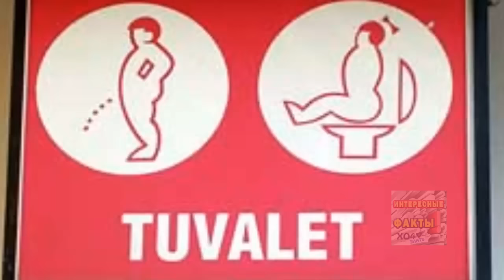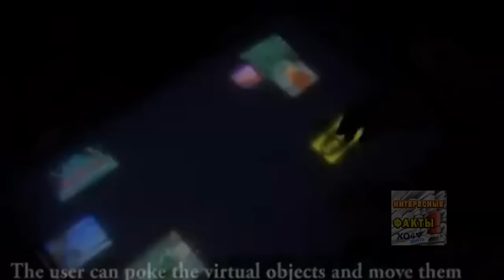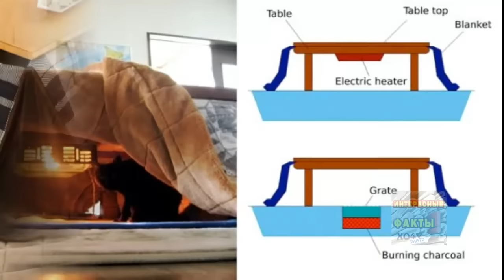15 фактов Следующая порция безумств от японцев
15 фактов. Следующая порция безумств от японцев.

Вы думаете, мы считаем японцев странными? Нет, мы утверждаем, что они очень странные, нет-нет, на самом деле они по-настоящему безумны и порой даже неадекватны! Для многих остаётся загадкой, откуда у этого своеобразного народа в голове возникают настолько безумные идеи, которые они воплощают в жизнь, удивляя тем самым весь цивилизованный мир. В прошлой подборке вы уже видели пушку с креветками, рыбок в телефонной будке, бублики в голове японцев. Перед вами очередная коллекция изобретений безумных японцев, которые вызовут массу неподдельных эмоций у каждого, кто их увидит.